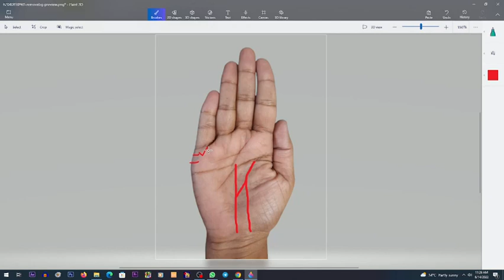Relationship Line on Palm